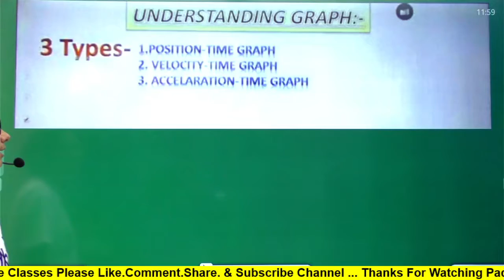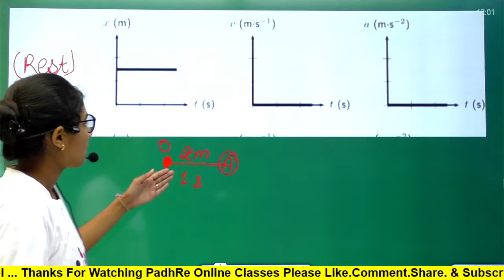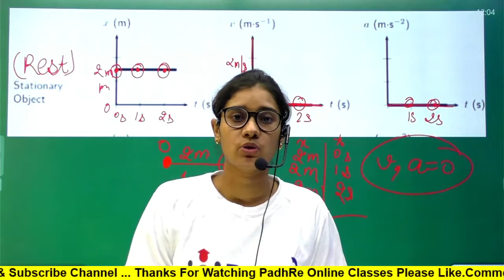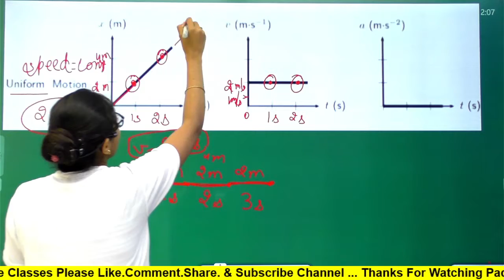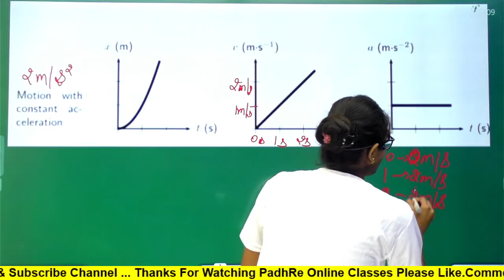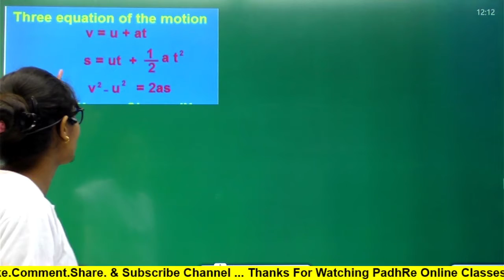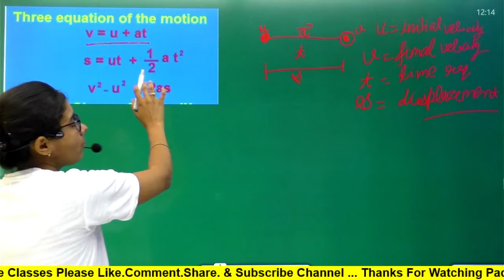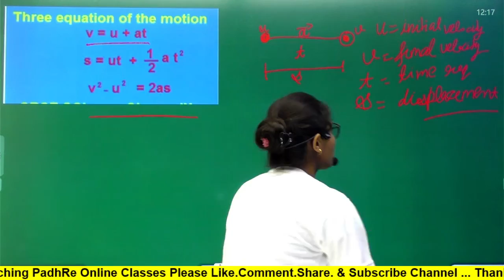Motion Full Chapter (Part 3) Class 9 | Class 9 CBSE Physics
1 d motion physics class 11,
2 d motion physics class 11,
1 d motion physics neet,
motion in one d physics galaxy,
rrb group d physics motion,
motion physics explained,
simple harmonic motion physics experiment,
motion physics for upsc,
free fall motion physics form 4,
force and motion physics form 4,
linear motion physics form 3,
linear motion physics form 4,
motion physics galaxy,
motion physics grade 9,
motion physics grade 10,
motion physics grade 7,
motion physics grade 8,
motion physics grade 12,
motion physics hindi,
circular motion physics hsc
motion class 9 physics wallah,
motion class 9 vedantu,
motion class 9 ncert,
motion class 9 unacademy,
motion class 9 numericals,
motion class 9 magnet brains,
motion class 9th,
motion class 9 byju's,
motion class 9 notes,
motion class 9 animation,
motion class 9 abhishek sir,
motion class 9 alakh pandey,
motion class 9 acceleration,
motion class 9 all formulas,
motion class 9 all numericals,

2 equation of motion class 10,
3 equation of motion class 10,
motion class 9 exercise question 10,
motion class 9 unacademy lecture 10,
class 9 motion pg 100,
class 9 motion pg 103